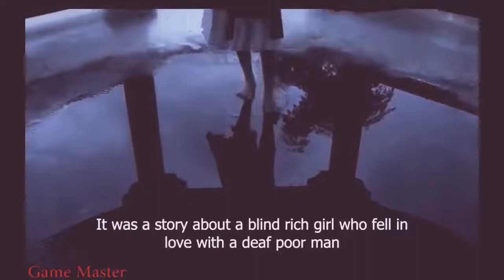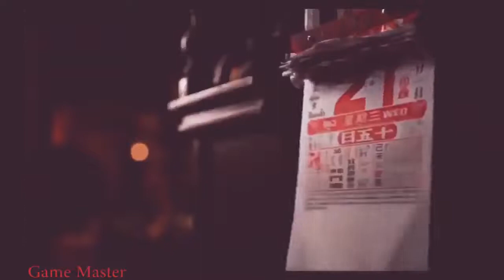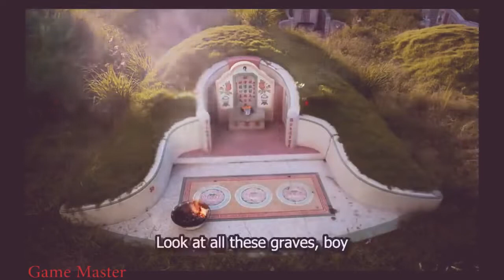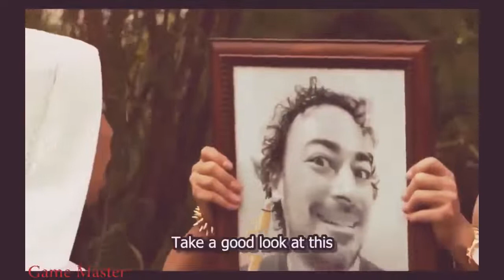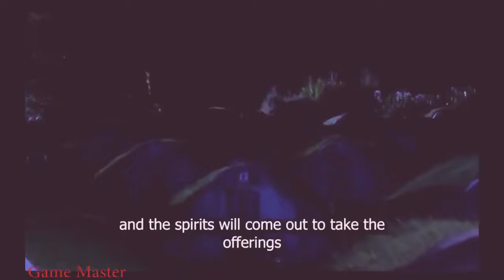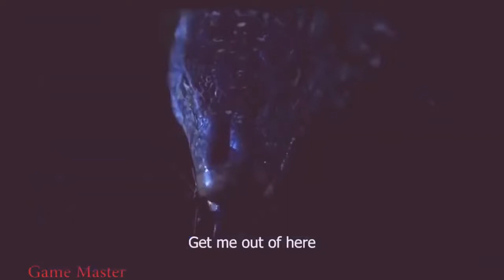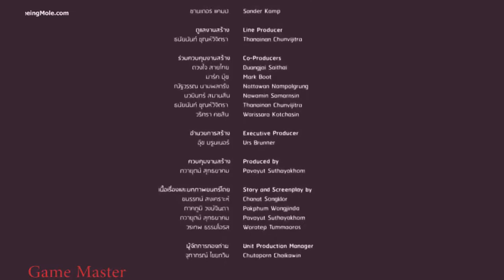Thai horror comedy tagalog dubbed full movie ||sobrang ganda neto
tagalog dubbed,